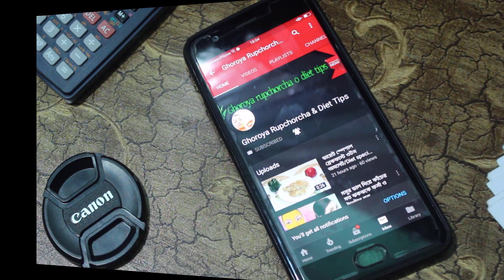ঈদ স্পেশাল রেসেপি // লাচ্ছা সেমাইর কুনাফা //এরাবিয়ান সুইটস ডিশ // ক্রিম কুনাফা রেসেপি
ঈদ স্পেশাল রেসেপি // লাচ্ছা সেমাইর কুনাফা //এরাবিয়ান সুইটস ডিশ // ক্রিম কুনাফা রেসেপি // Kunafa recipe

আস্ সালামুআলাইকুম
সবাইকে অগ্রিম ঈদের শুভেচ্ছা জানিয়ে শুরু করছি আজকের নতু এপিসোড । আশা করি সবাই ভালো আছেন । আজ আপনাদের সাথে শেয়ার করবো ঈদ স্পেশাল রেসেপি লাচ্ছা সেমাই এর কুনাফা । এটি একটি খুবি টেস্টি ডেজার্ট । আশা করি ভিডিওটি আপনাদের ভালো লাগবে ।

উপকরণ
১ম ধাপ
লাচছা সেমাই - ২৫০ গ্রাম
বাটার - ৩ টেবিল চামচ
চিনি - ৩ টেবিল চামচ
জর্দার কালার সামান্ন
২য় ধাপ
ক্রিম চিজ - ১ কাপ
তরল দুধ - ১& ১/২ কাপ
কনডেন্স মিল্ক - ১/২ কাপ
কর্ণ ফ্লাওয়ার - ২ টেবিল চামচ
ভ্যানিলা এসেন্স - ১ চা চামচ
৩য় ধাপ

Hello viwer
Thanks .